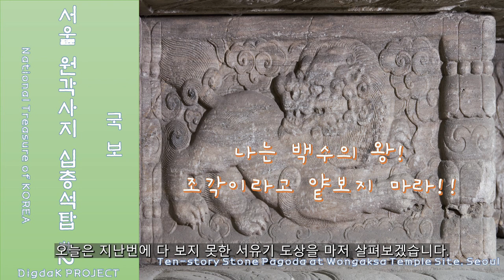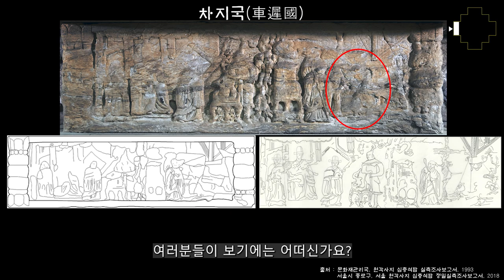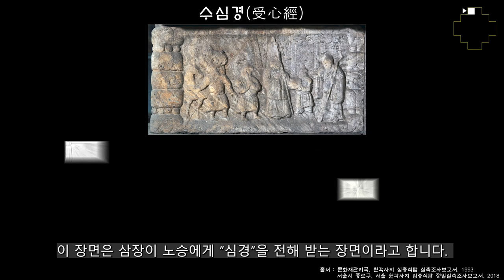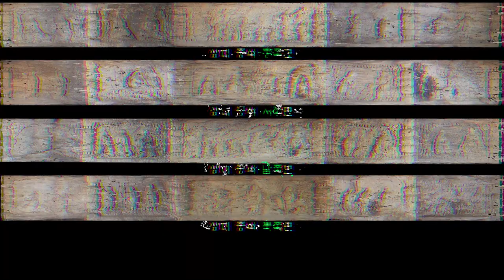[국보] 서울 원각사지 십층석탑 #3 - 서유기 이야기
성리학의 나라 조선에서 도성 사대문 안에 세워진 유일한 불탑.
서유기의 내용이 탑에??
삼장법사와 그의 제자들이 천축으로 불교 경전을 찾아오는 이야기.
옛 선조들은 어떻게 보고 있었을까??

* 참고문헌
- 문화재관리국, 원각사지 십층석탑 실측조사보고서, 1993
- 서울시 종로구, 서울 원각사지 십층석탑 정밀실측조사보고서, 2018
- 소재구, 원각사지 10층석탑의 연구, 1987
- 신소연, 원각사지 십층석탑의 서유기 부조 연구, 미술사학연구 249, 2006
- 심인영, 원각사지 10층석탑 4층 부조상 연구, 홍익대 대학원 석사학위논문, 2012